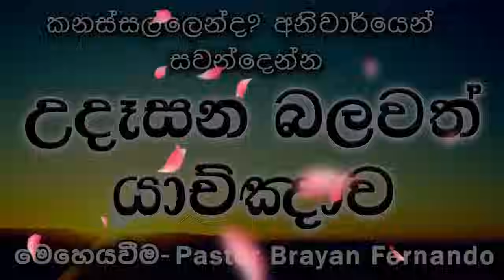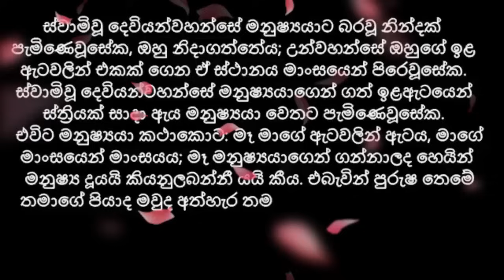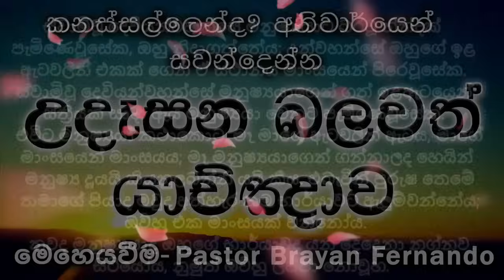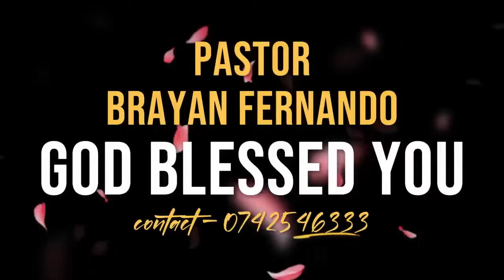2024/03/20 කනස්සල්ලෙන් ද? ඇසිය යුතුම යාච්ඤාව || 🙏උදෑසන බලවත් යාච්ඤාව || morning prayer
2024/03/20 කනස්සල්ලෙන් ද? ඇසිය යුතුම යාච්ඤාව  || 🙏උදෑසන බලවත් යාච්ඤාව || morning prayer